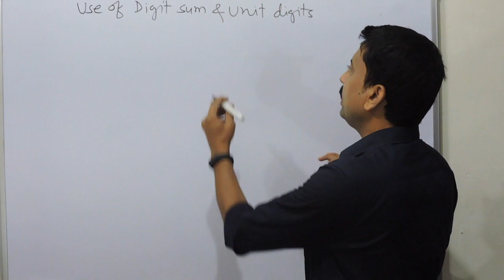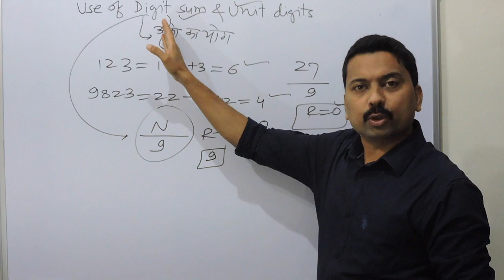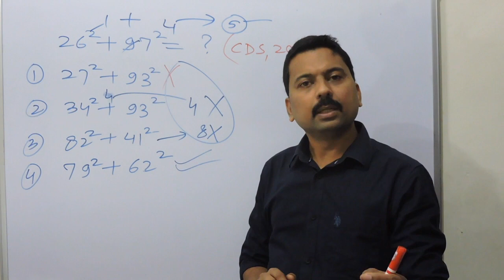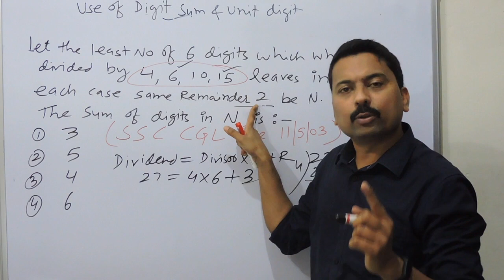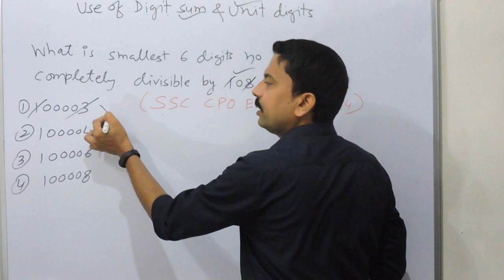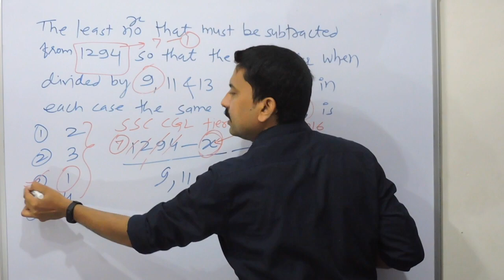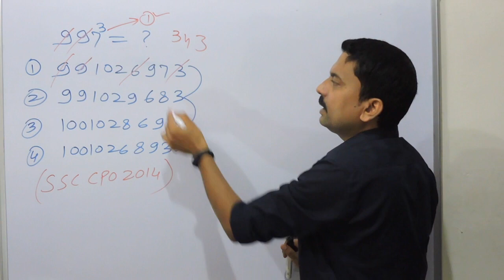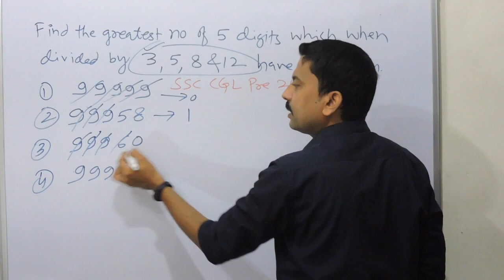SSC_CGL Digital root Concept (हिंदी एवं अंग्रेजी) Ultimate method to solve questions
This method is very useful in all competitive exams like SSC CGL, CAT , CLAT, Railways, CDS, Banks etc. Questions across different chapters can be solved using it in just 10 to 20 sec.
Please watch previous lessons of Number System for better understanding.